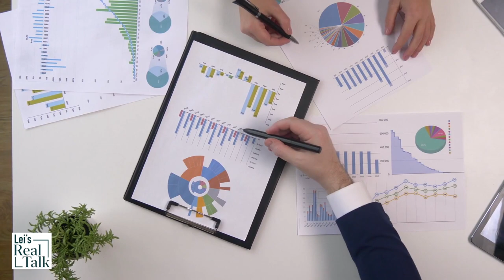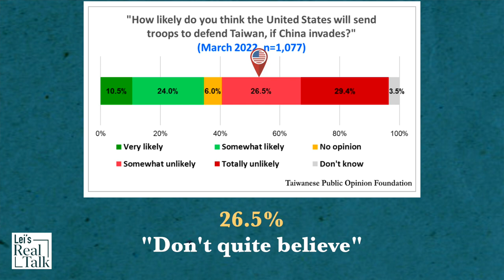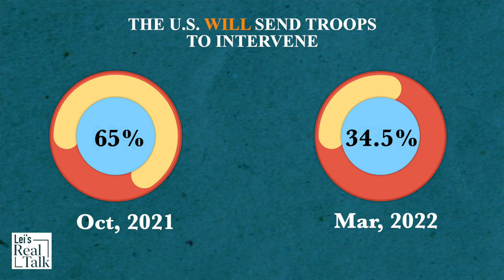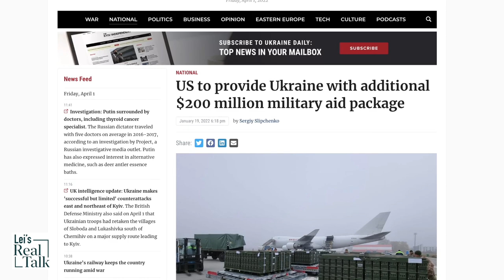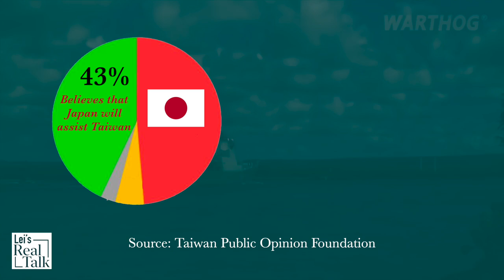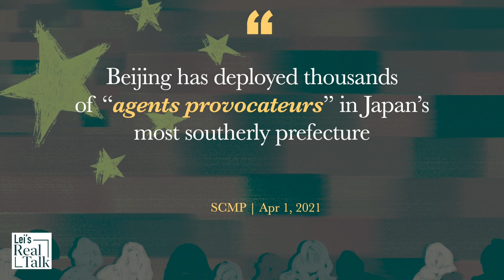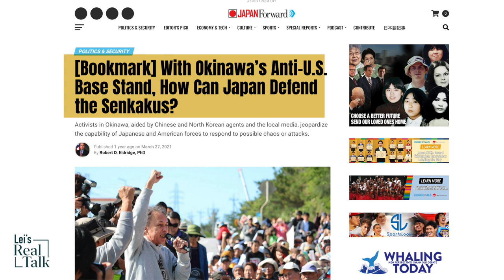A survey reveals the US-China-Taiwan-Japan dynamics after the Ukraine war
Three weeks after Ukraine war broke out, a Taiwanese survey found Taiwan’s public opinion has shifted. Taiwanese fear that if China invades Taiwan, Taiwan will have to fight China alone. Their perception of US-Japan interventions also changed. How has the Russian-Ukraine war affected the Taiwanese people's perception of the Taiwan Strait crisis?
References:
Chinese References: